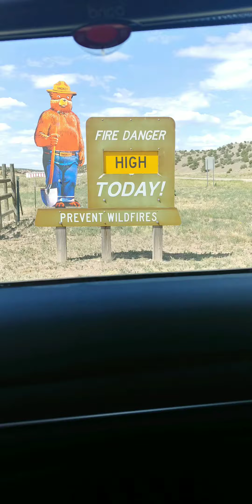Entering Arizona 07/21/2019